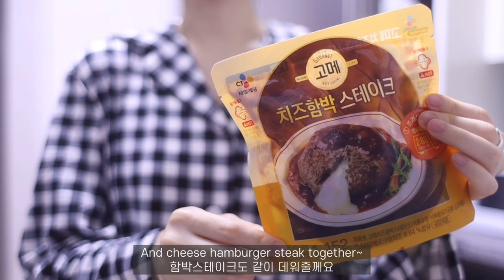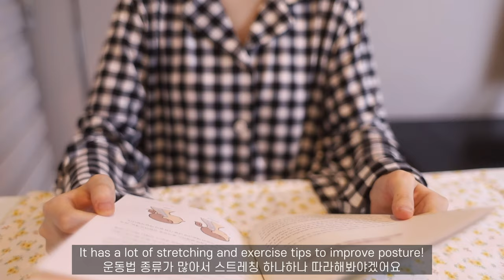Food Vlog || What I eat in a week in Korea 🥘 || aesthetic vlog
This video is basically about what i eat in a week in korea ◡̈
It's my first vlog, so obviously it might not seem perfect but i hope you guys enjoy watching it~!